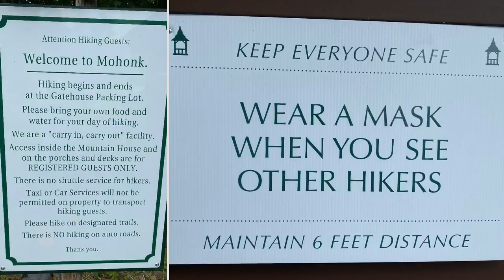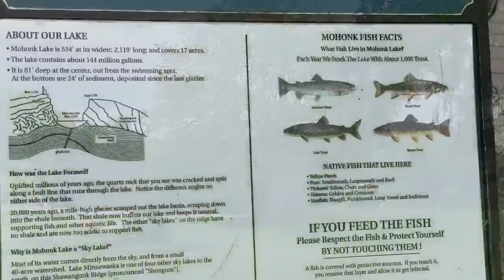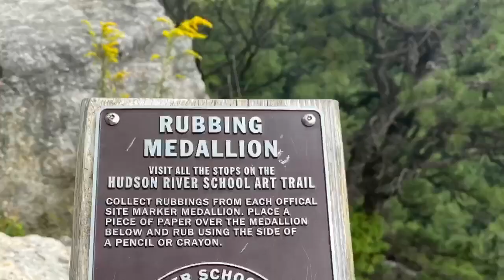Day trip to Mohonk Mt.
Manchhiring brother and I spent a day hiking in Mohonk Mt., New Paltz, NY.